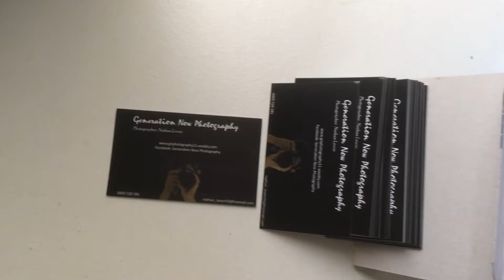New Business Cards